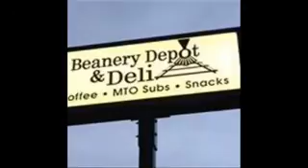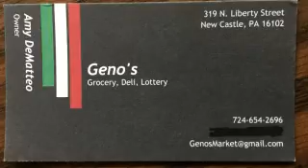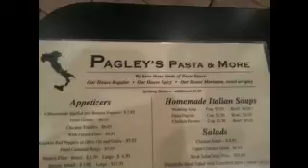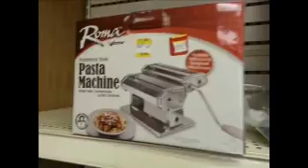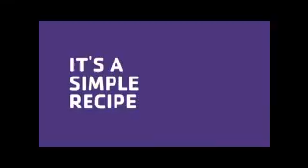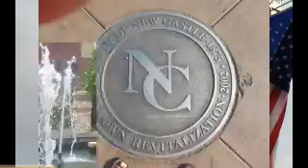NCTV45's NewsWatch Weekend Saturday Dec. 19, 2015 with J & J